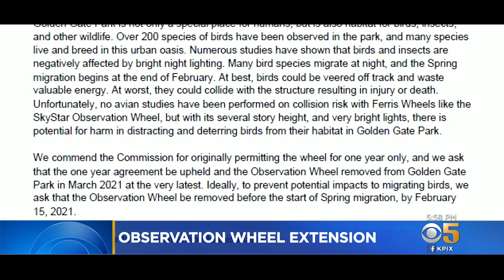Neighbors Clash With City Parks Dept. Over Keeping Ferris Wheel in Golden Gate Park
The giant Ferris wheel in Golden Gate Park could be around for another four years. The san Francisco parks department wants to keep it but some residents call it an eyesore and want it gone as soon as possible. Elizabeth Cook reports. (1-29-21)